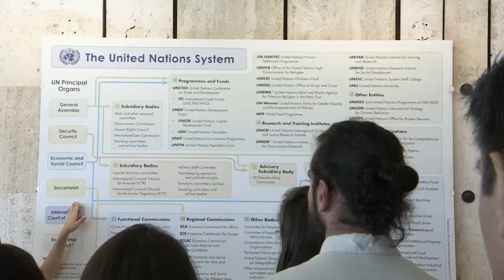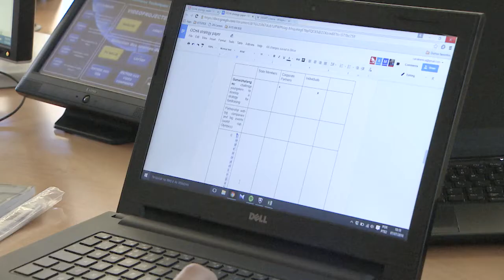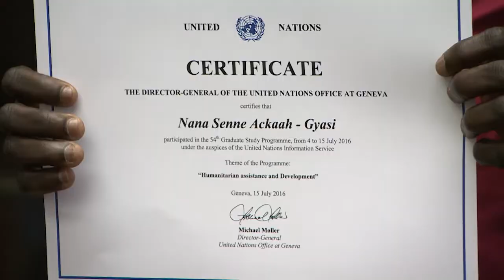54th Graduate Study Program 2016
The 54th Graduate Study Program was held at UN Geneva in July 2016.